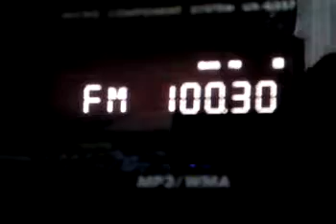100.3 из Вытегры